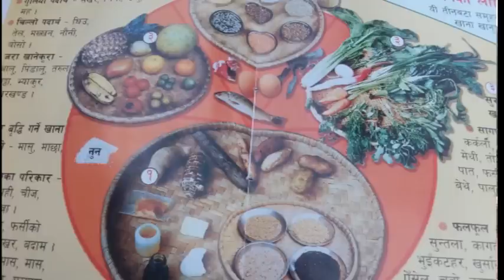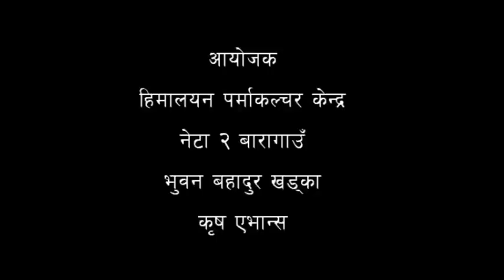HPC - Traditional cooking methods: Nepalese food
Nepalese food is mostly based on eating sticky white rice and dhal for the two main meals per day. In this video, Nepali farmers perform a role-play to share their traditional cooking methods and encourage people to add (more) leafy vegetables to their meals to improve their diets and combat several common health issues.

The farmers also show how to prepare vegetables-based Nepalese food in such a way that they are tasty and still contain most of their nutritional contents. Many people in the region lack knowledge about the effects of traditional cooking methods on nutritional values, and overcooking is common.

This participatory video was shot and edited by local farmers and staff members from the Himalayan Permaculture Centre (HPC), which is located in a mountainous, isolated part of the Surkhet district. HPC supports people in rural villages by promoting free or low cost, local practices and techniques to improve their well-being and support their livelihoods.

This video was made during a follow-up training course in March 2015. A year earlier, the farmers and staff members had been trained in participatory video production and shot their first video about the so-called 'improved stove'

Extensive research ultimately led to the conclusion that training videos can be useful to raise people’s interest in trying new traditional cooking methods and to transfer skills that are not too different from what people already know. However, a video screening, as a stand-alone method, is not sufficient to stimulate the uptake of practices or techniques that require more complex implementation processes. For more information about the research, watch the report video

This film was made by Bhuvan Khadga, Chetendra Gurung, Hom Maya Gurung, Kul Bahadur Budha and Paumal Aaudi during a participatory video training facilitated by Marleen Bovenmars (InsightShare) and Renu Shakya, in partnership with the Himalayan Permaculture Centre (HPC).

InsightShare uses videos to empower citizens, enhance research and drive innovation. So can you.